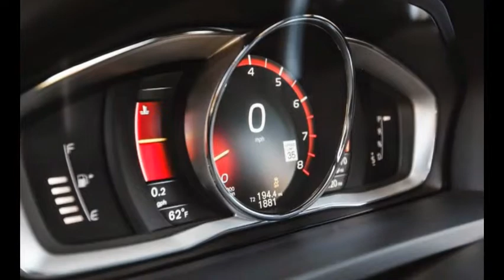Volvo S60 Polestar 2015 – Review (HD)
Specifications

VEHICLE TYPE: front-engine, 4-wheel-drive, 5-passenger, 4-door sedan

ENGINE TYPE: turbocharged and intercooled DOHC 24-valve inline-6, aluminum block and head, direct fuel injection

Displacement: 180 cu in, 2953 cc
Power: 345 hp @ 5250 rpm
Torque: 369 lb-ft @ 3000 rpm

DIMENSIONS:
Length: 182.5 in
Passenger/cargo volume: 93/12.0 cu ft

FUEL ECONOMY:
EPA city/highway: 18/27 mpg